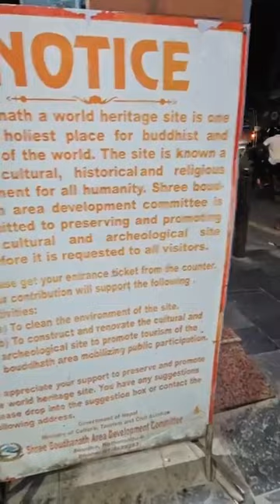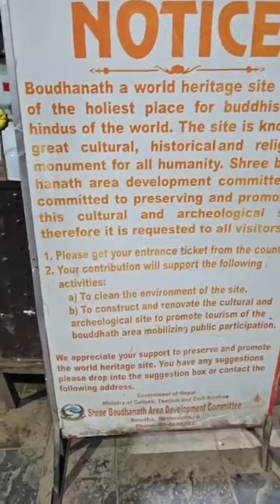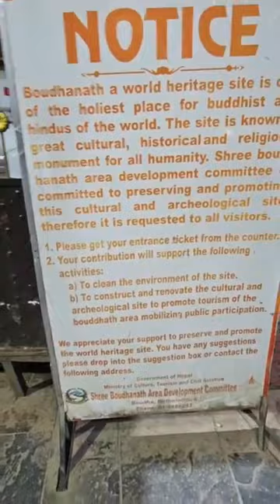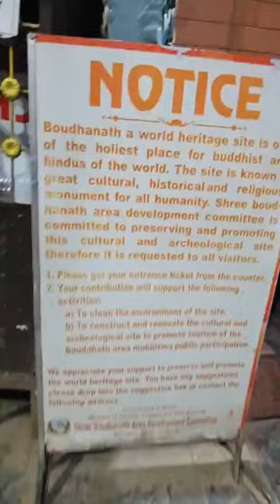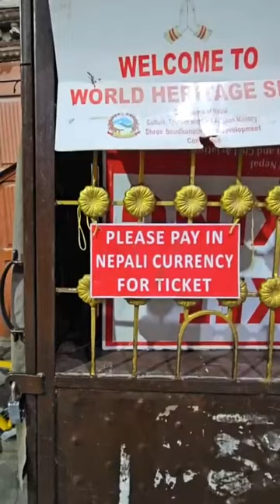Boudhanath (A UNESCO World Heritage Site) and its Majestic Beauty at Night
Boudhanath, one of the UNESCO World Heritage Sites in Kathmandu, Nepal, looks stunningly beautiful, especially, at night with the light falling on its white dome and golden spire.